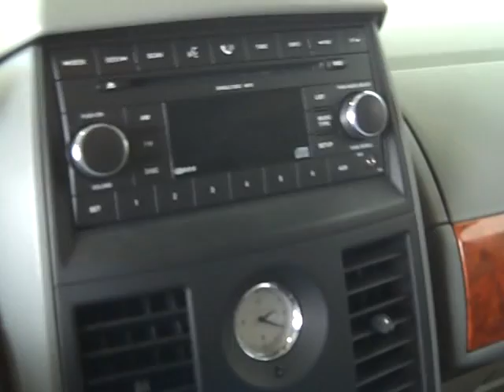D712R 2008 Town and Country